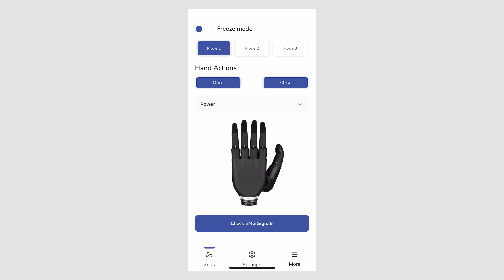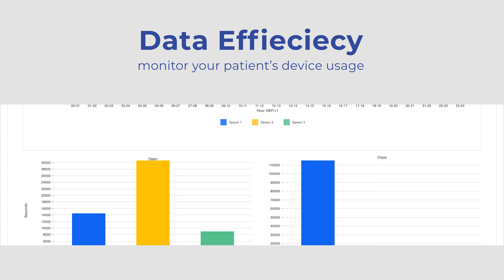How to remotely configure the Zeus bionic hand using the Aether Digital Platform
The Best Feature for Both Clinicians and Users!
The Aether Digital Platform (ADP) continues to be an essential
bridge between the Zeus hand and the digital ecosystem. Its powerful
functionality offers:
🔍Traceability – Track key data like grip cycles, EMG peaks, and grip
switches
🔗 Connectivity – Remotely configure and monitor devices from anywhere
📊 Data Efficiency – Empower clinicians with smarter, data-driven
decision-making
This feature allows clinicians to adjust their patients' hands remotely,
eliminating the need for clinic visits and streamlining care.🦾